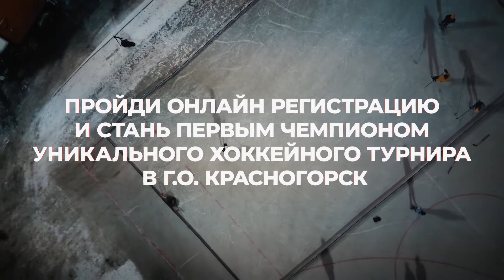Анонс. Самое яркое спортивное событие января - ICE STREET POND HOCKEY 3X3